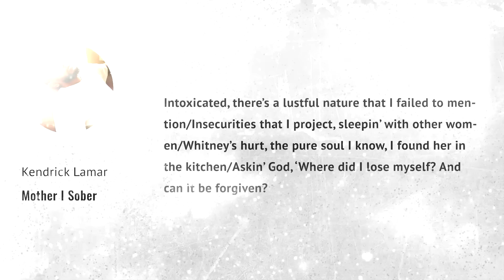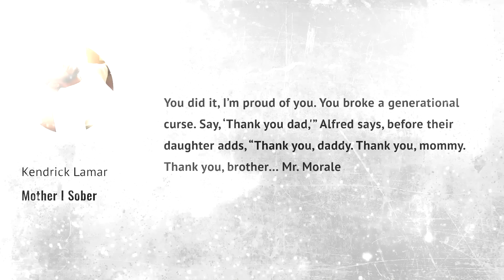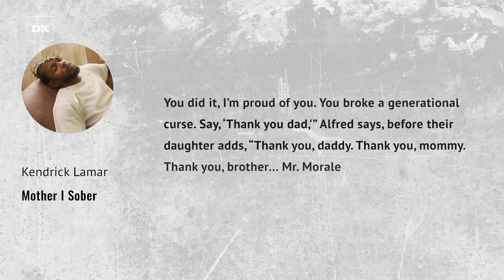Kendrick Lamar Emotionally Admits To Being Unfaithful To Fiancé & Going To Therapy On New Album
Kendrick Lamar has never shied away from baring his soul on wax, but his latest album Mr. Morale & The Big Steppers contains some of the most personally revealing moments of his career.